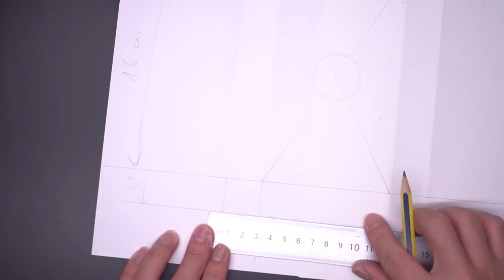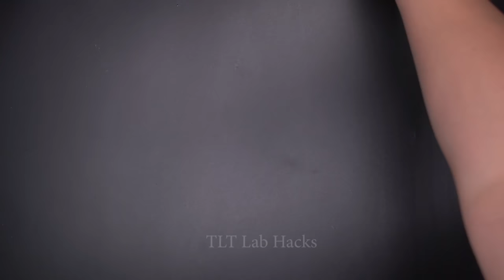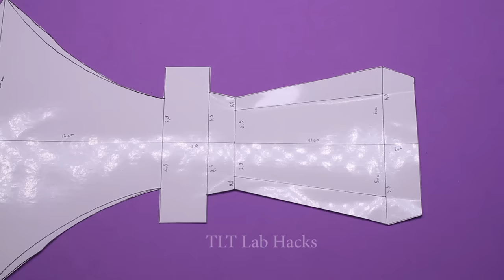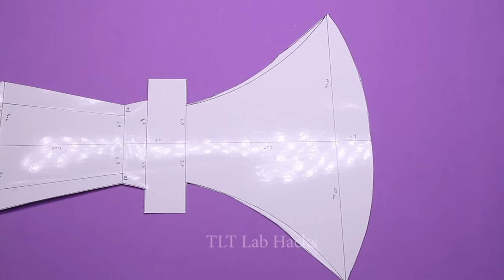3 Weapons Thor Love and Thunder || Strom breaker Hammer, Mjolnir Electronic Hammer, Zeus Thunderbolt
3 Weapons Thor Love and Thunder || Strom breaker Hammer, Mjolnir Electronic Hammer, Zeus Thunderbolt